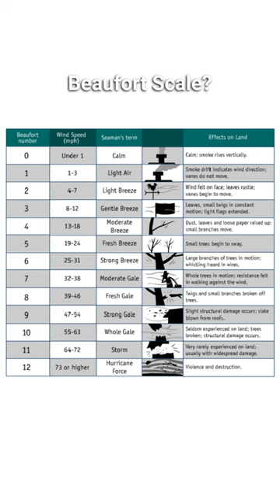What is the Beaufort Scale?